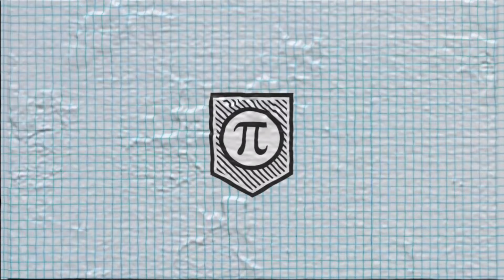The Difference Between Rednecks, Hillbillies, and Southerners